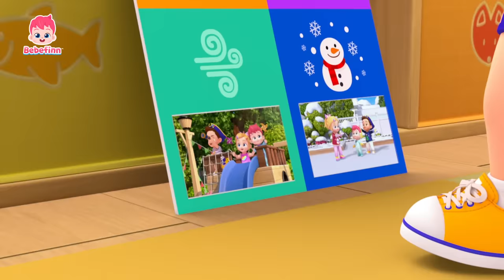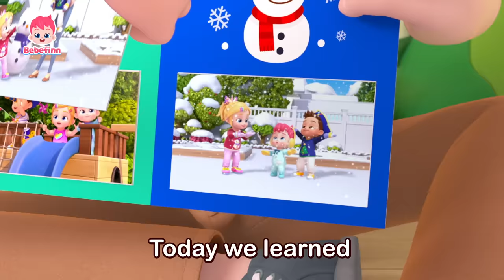The Ginger Cat Boo and Bebefinn Family Songs | +more compilation | Nursery Rhymes for Kids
★List of Songs
00:00:00 Here Goes The Ginger Cat!
00:00:13 The Cat Song
00:03:11 Bus Safety Song
00:06:07 How's the Weather?
00:08:58 Boo-Boo Song 2
00:12:04 Animal Yoga
00:14:56 Poo Poo Song
00:17:54 Thank You Song
00:20:47 Picnic Song
00:23:39 Ten Little Buses
00:26:43 I'm a Pirate